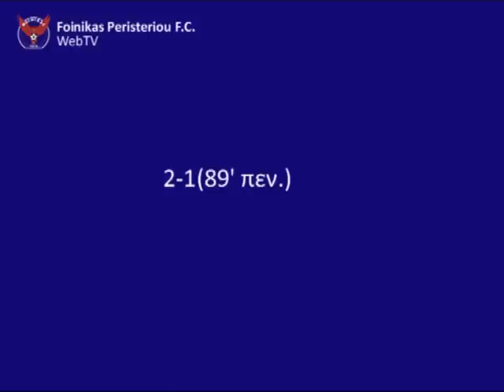Αστέρας Εξαρχείων - Φοίνικας Περιστερίου 2-1(08-04-2012)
1-1(56'): Εκτέλεση φάουλ του Σκαρπέλη από τα δεξιά βρίσκει λίγο έξω από την μικρή περιοχή τον Παύλο Ψυχογιό ο οποίος με κεφαλιά ισοφαρίζει για την ομάδα μας.